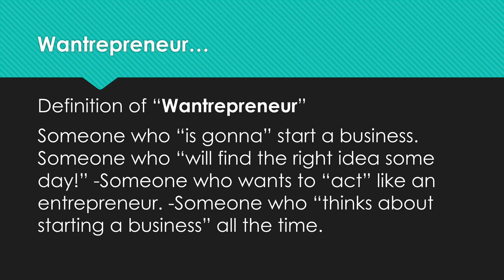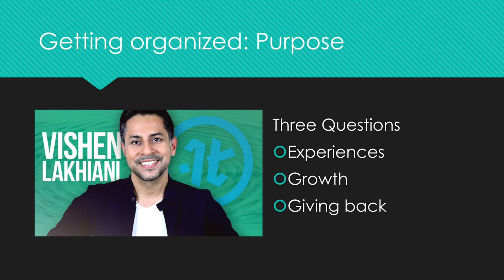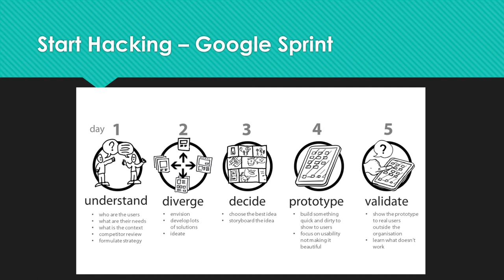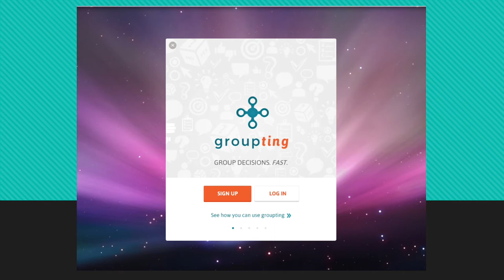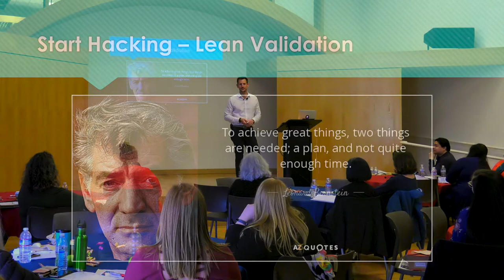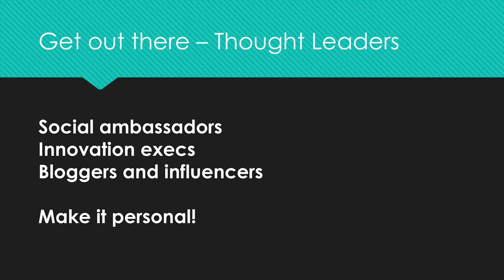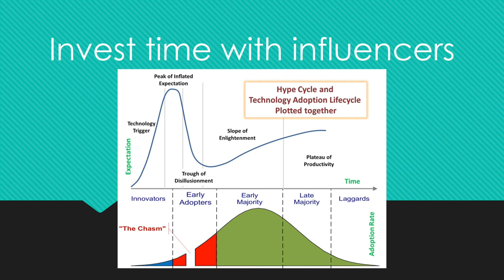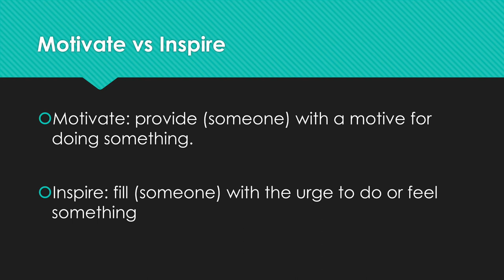Investing in Ideas - Colt Briner, Keynote - PMG 2018 "Ahead of the Curve"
Taking ideas from napkin sketch to market success.
Marketing hacks for low cost methods to validate quickly and grow fast.
Colt Briner takes the stage at the 2018 PMG conference to share his 20 year experience as a marketing professional.